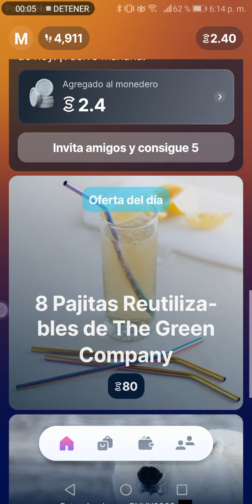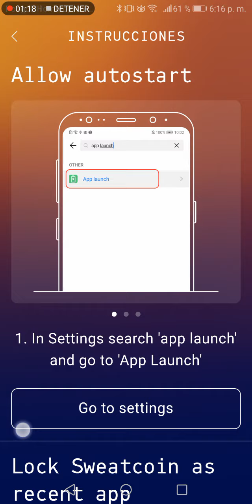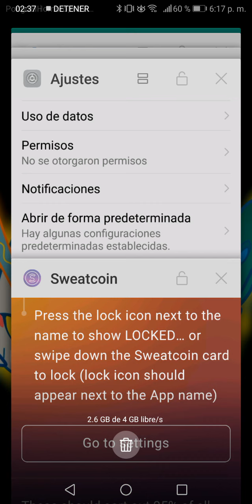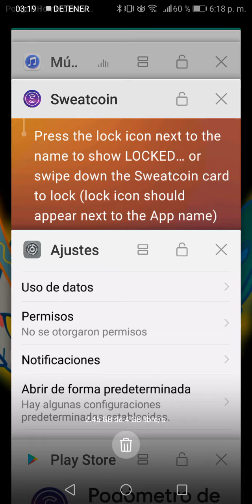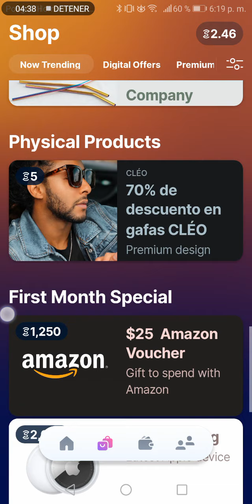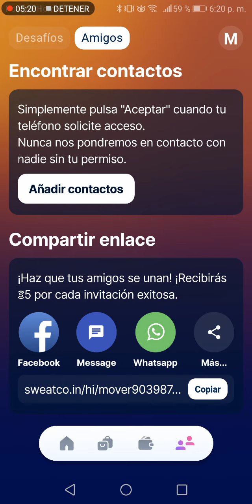gana dinero caminando, como ganar dinero🤑 mientras caminas , gana dinero con tu celular 🤑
Echa un vistazo a esta aplicación gratuita. Te paga por caminar 🚶